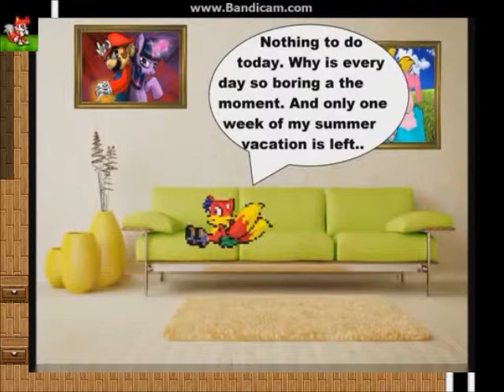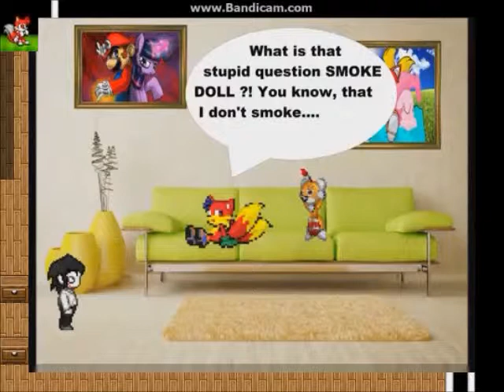The Land of Insanity - Comic of MrDragonboy96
I was trying to find the Next level.. But I just wanted to Share this...